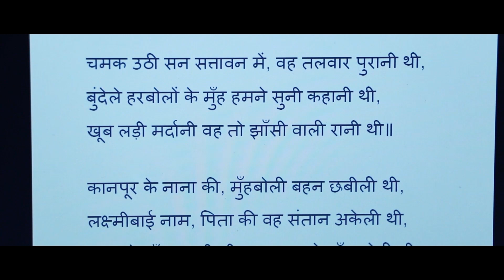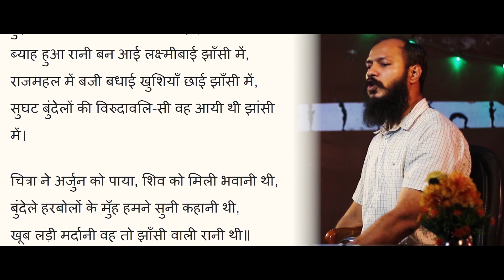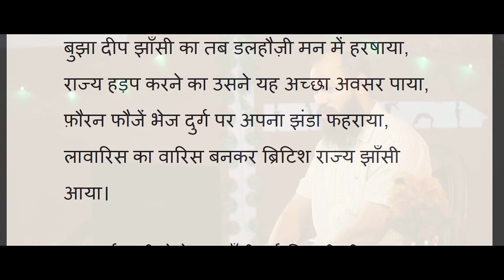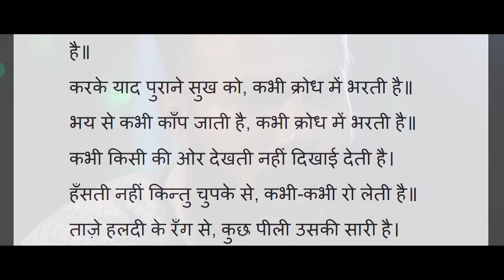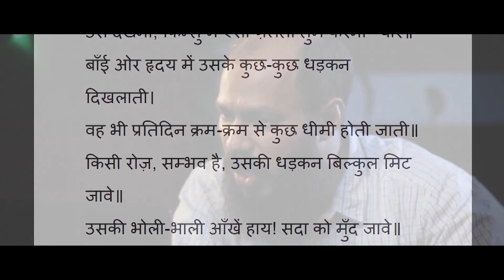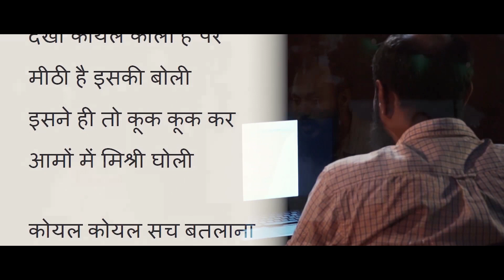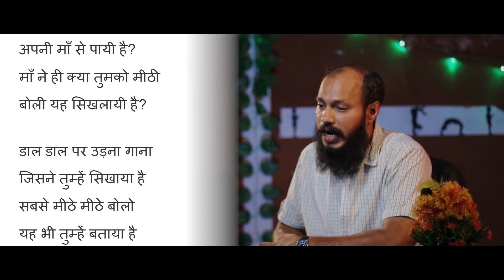Hindi Poem | SUbhadra k chauhan ki 3 kavitaye | 3 poems |recitation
सिंहासन हिल उठे राजवंशों ने भृकुटी तानी थी,
बूढ़े भारत में भी आई फिर से नयी जवानी थी,
गुमी हुई आज़ादी की कीमत सबने पहचानी थी,
दूर फिरंगी को करने की सबने मन में ठानी थी।

चमक उठी सन सत्तावन में, वह तलवार पुरानी थी,
बुंदेले हरबोलों के मुँह हमने सुनी कहानी थी,
खूब लड़ी मर्दानी वह तो झाँसी वाली रानी थी॥

कानपूर के नाना की, मुँहबोली बहन छबीली थी,
लक्ष्मीबाई नाम, पिता की वह संतान अकेली थी,
नाना के सँग पढ़ती थी वह, नाना के सँग खेली थी,
बरछी, ढाल, कृपाण, कटारी उसकी यही सहेली थी।

वीर शिवाजी की गाथायें उसको याद ज़बानी थी,

लक्ष्मी थी या दुर्गा थी वह स्वयं वीरता की अवतार,
देख मराठे पुलकित होते उसकी तलवारों के वार,
नकली युद्ध-व्यूह की रचना और खेलना खूब शिकार,
सैन्य घेरना, दुर्ग तोड़ना ये थे उसके प्रिय खिलवाड़।

महाराष्ट्र-कुल-देवी उसकी भी आराध्य भवानी थी,

हुई वीरता की वैभव के साथ सगाई झाँसी में,
ब्याह हुआ रानी बन आई लक्ष्मीबाई झाँसी में,
राजमहल में बजी बधाई खुशियाँ छाई झाँसी में,
सुघट बुंदेलों की विरुदावलि-सी वह आयी थी झांसी में।

चित्रा ने अर्जुन को पाया, शिव को मिली भवानी थी,

उदित हुआ सौभाग्य, मुदित महलों में उजियाली छाई,
किंतु कालगति चुपके-चुपके काली घटा घेर लाई,
तीर चलाने वाले कर में उसे चूड़ियाँ कब भाई,
रानी विधवा हुई, हाय! विधि को भी नहीं दया आई।

निसंतान मरे राजाजी रानी शोक-समानी थी,

बुझा दीप झाँसी का तब डलहौज़ी मन में हरषाया,
राज्य हड़प करने का उसने यह अच्छा अवसर पाया,
फ़ौरन फौजें भेज दुर्ग पर अपना झंडा फहराया,
लावारिस का वारिस बनकर ब्रिटिश राज्य झाँसी आया।

अश्रुपूर्ण रानी ने देखा झाँसी हुई बिरानी थी,
A Reasonably good productions

concept & Perfprmed by Rohitash jaiswal
musi by:
1st camera : Gaurav vashishth 2nd camera : Raghav tivari